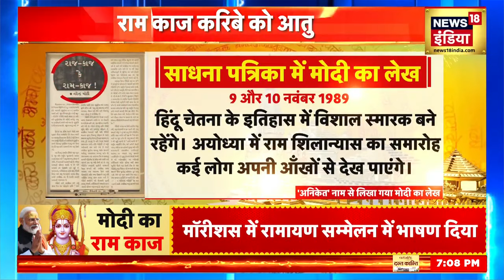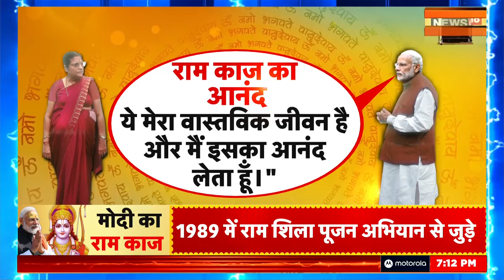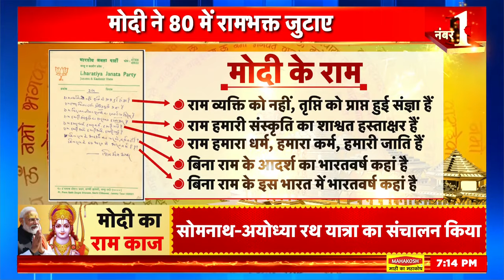PM Modi Ram Mandir Ayodhya : नरेंद्र मोदी की 50 साल की राम साधना | BJP | Ram Mandir Pran Pratishta